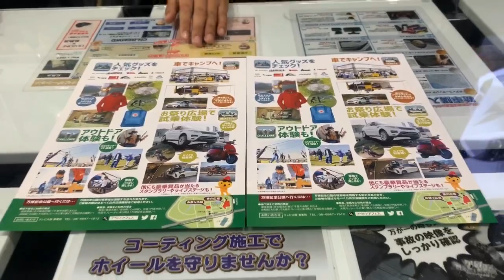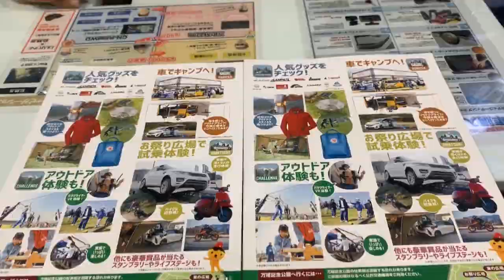【ハイエース】皆様に残念なお知らせです！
【ＣＲＳ・ＥＳＳＥＸ】
ＣＲＳはハイエース専門としたカスタムショップになります。
新車、中古車、カスタムパーツ等幅広く販売しております。

皆様に残念なお知らせです！

■カーセンサー↓
【大阪店】

■グーネット↓
【大阪店】

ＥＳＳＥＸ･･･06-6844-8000